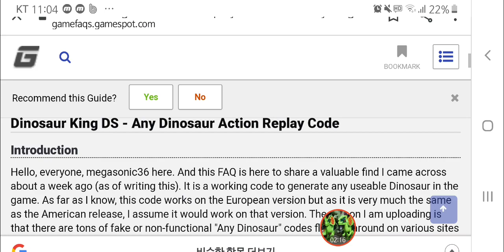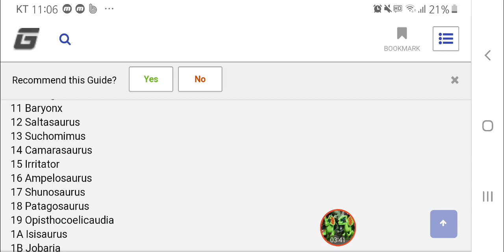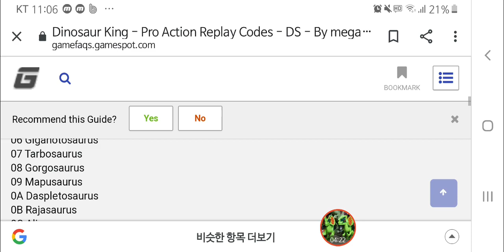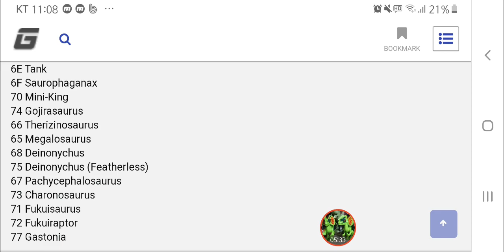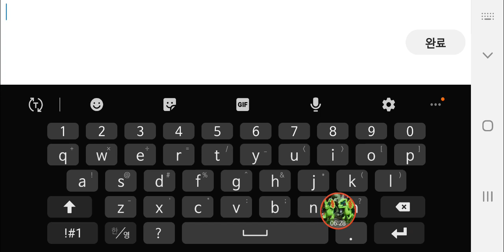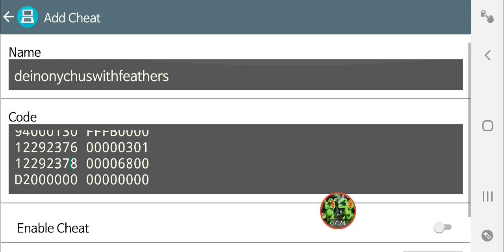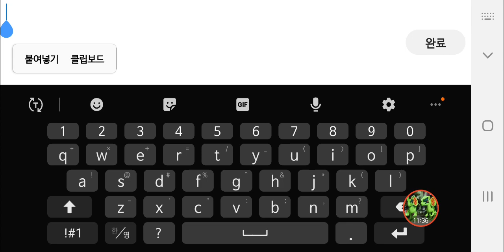HOW TO GET ALL DINOSAURS IN DINOSAUR KING (Clear Instructions) Dinosaur King DS Ep0